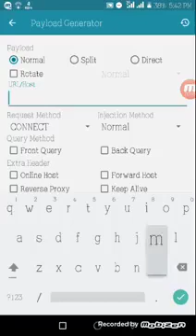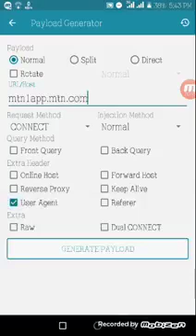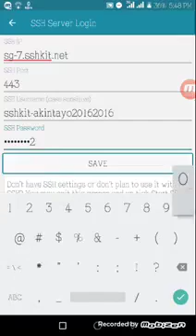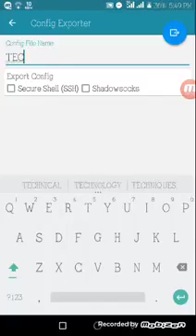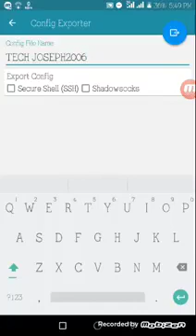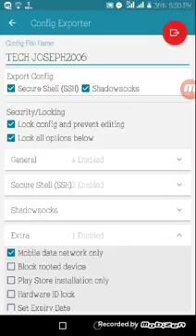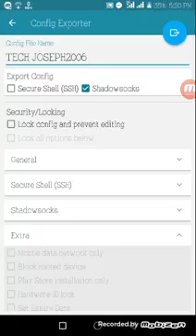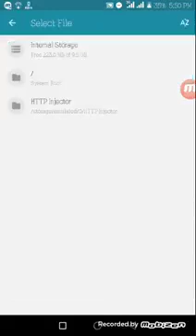Create Http Injector Ehi Configuration File For Free Internet On Mtn Yourself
Watch video on how to create a month free and fast SSH account ;